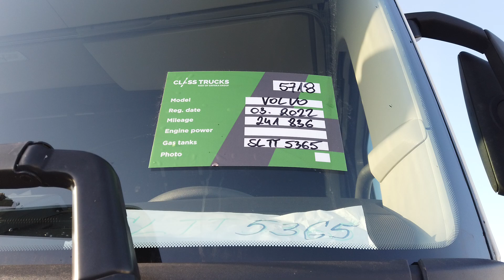2021 Volvo FH 460 Globetrotter XL i-Save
Discover the 2022 Volvo FH 460 Globetrotter XL with I-Save technology, designed for superior fuel efficiency and driver comfort. Powered by a 460 HP engine and featuring a spacious XL cab, this tractor unit is the ultimate choice for long-distance transport.